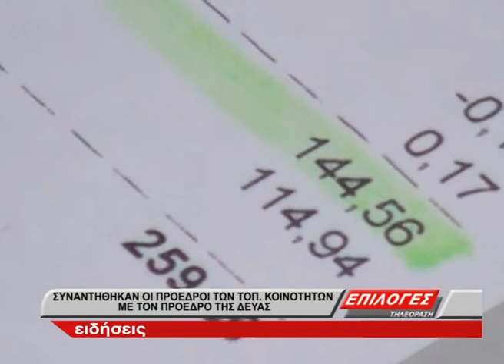ΣΥΝΑΝΤΗΘΗΚΑΝ ΟΙ ΠΡΟΕΔΡΟΙ ΤΩΝ ΤΟΠ ΚΟΙΝΟΤΗΤΩΝ ΜΕ ΤΟΝ ΠΡΟΕΔΡΟ ΤΗΣ ΔΕΥΑΣ